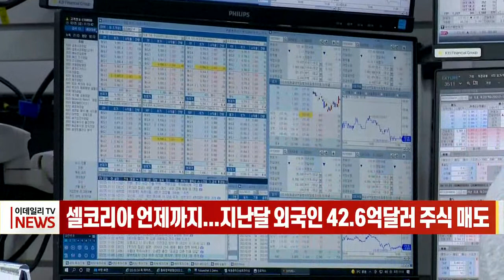셀 코리아 언제까지... 지난달 외국인 42.6억달러 주식 매도 (20220512)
# 셀 코리아 언제까지... 지난달 외국인 42.6억달러 주식 매도